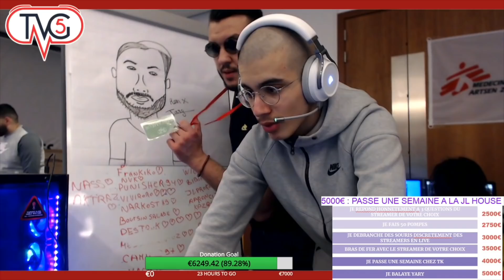LES MEILLEURS MOMENTS !!! TheKAIRI78 SE FAIT MAQUILLER ... BEST OF / TVG5 #2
Mercii à tous ceux qui like mes vidéos les gars !

『 Mes réseaux 』

『 Musiques 』